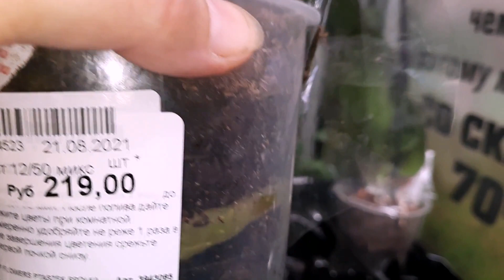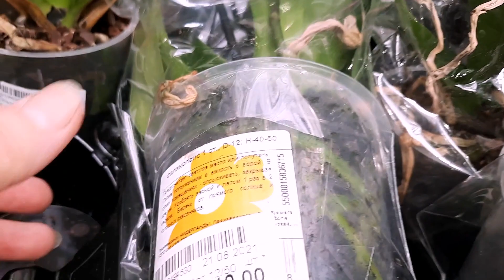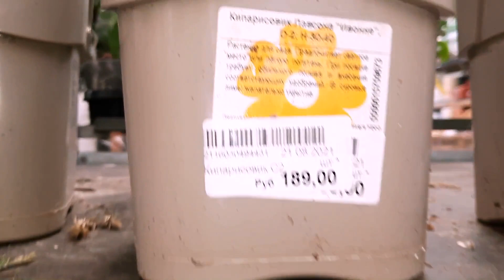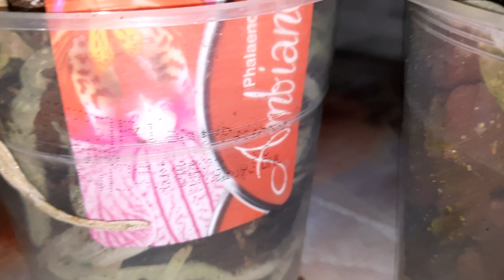ОРХИДЕИ В ОБИ-УЦЕНКИ ВАНД./ПОКУПКИ/25.08.21